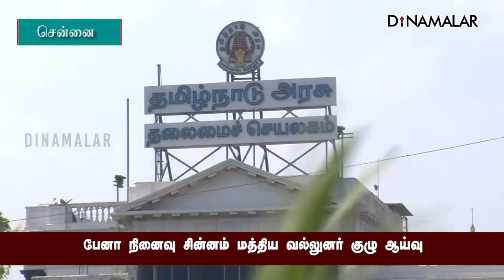பேனா நினைவு சின்னம் மத்திய வல்லுனர் குழு ஆய்வு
பேனா நினைவு சின்னம்
மத்திய வல்லுனர் குழு ஆய்வுpen